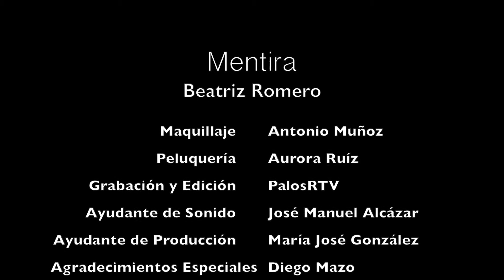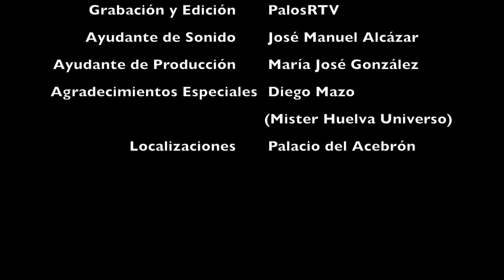Beatriz Romero - Mentira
Beatriz Romero interpreta la canción flamenca: Mentira.

Para mas canciones de Beatriz Romero y otros cantaores/as de flamenco visita la web